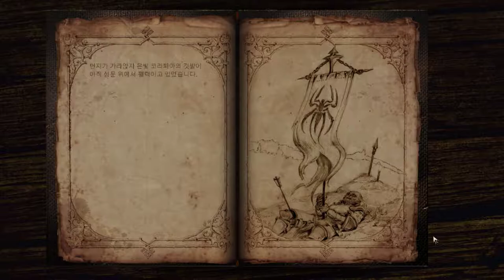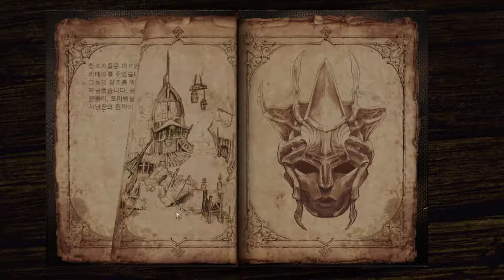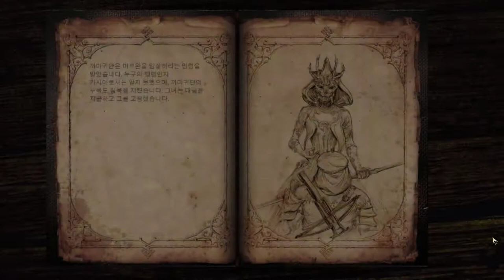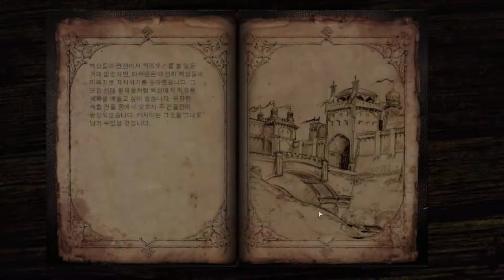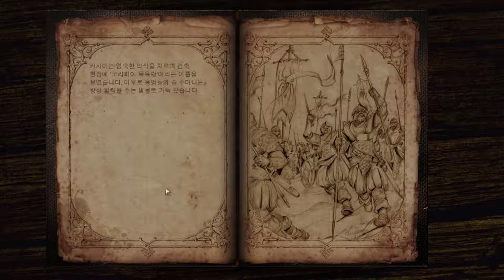3화 전작에서 모험한곳을 후속작에서 .정.복.한.다. - 블랙가드2 (도바킴)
블랙가드2 (도바킴)